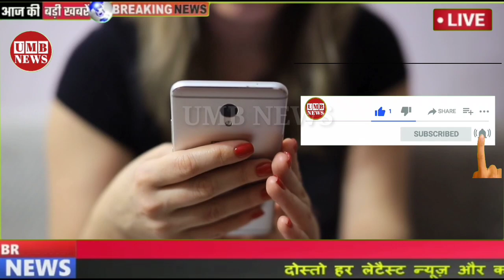मौसम समाचार|14 से 15 जुलाई भारी बारिश की चेतावनी|today weather,mausam ki jankari#आज_का_मौसम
मौसम समाचार|12 से 14 जुलाई भारी बारिश की चेतावनी|today weather,mausam ki jankari